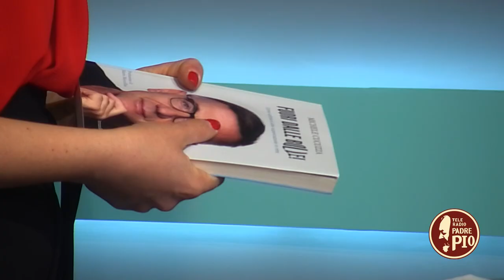E' possibile difendersi dalla notizie false? Michele Cucuzza spiega come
Ospite di "A Dio piacendo" il giornalista Michele Cucuzza, autore del libro "Fuori dalle bolle". Per spiegarci come difendersi dalla notizie false in rete